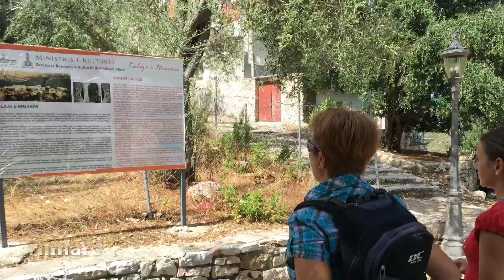Himare and Porto Palermo, Albania 🇦🇱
👣👣👣 Travel with us 👣👣👣
Share it if you like 😉